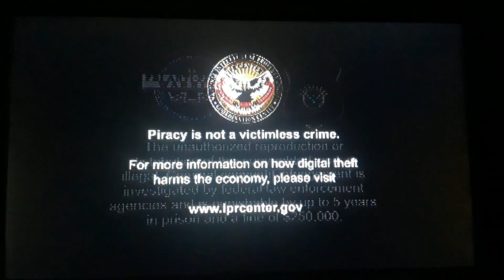Opening to Ribbit 2014 DVD